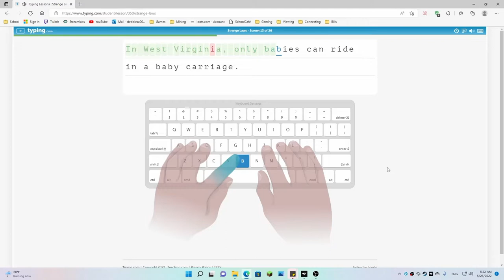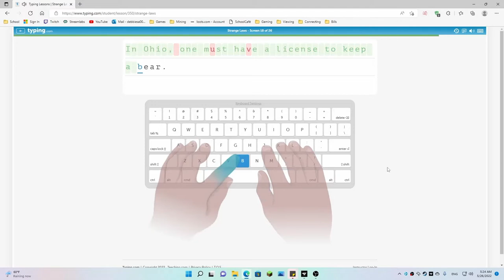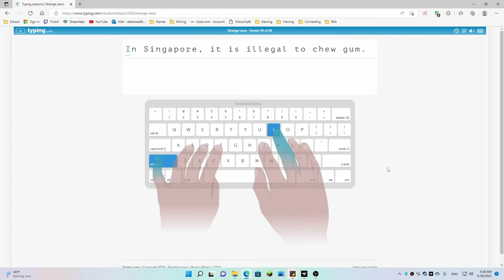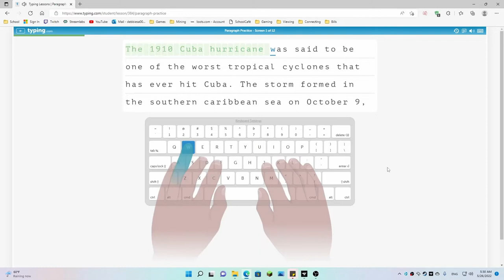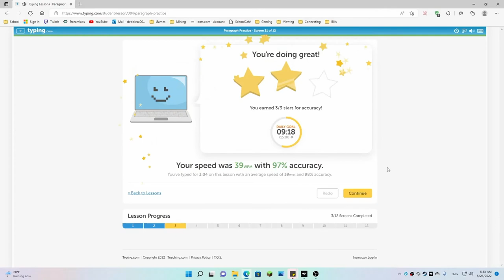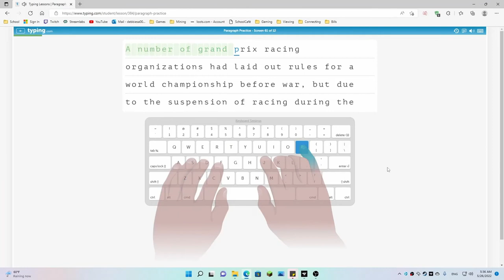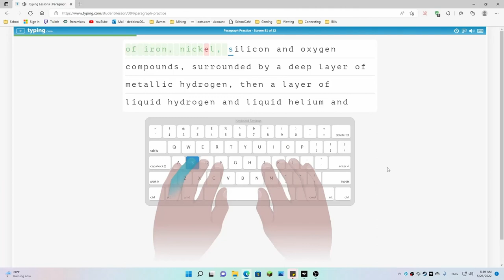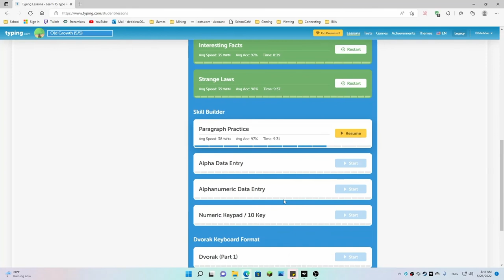Typing.com 30 Day Challenge Day 27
This series exists to show how much my typing skills will improve after 30 days at a rate of 15 minutes a day.